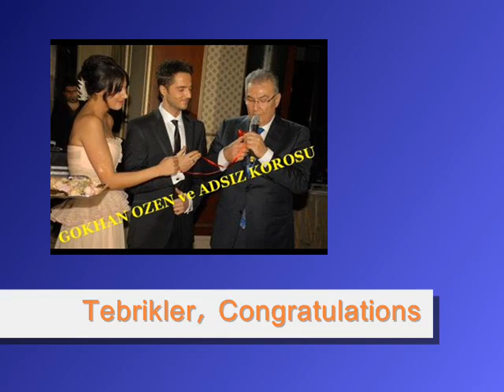Gökhan Özen Nişanlandı (Selen Sevigen) 14 Şubat 2010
Türk Pop Şarkıcı Gökhan Özen Selen Sevigen küçük bir törenle yakın aile ve arkadaşlar katıldı nişanlandı 14 Şubat 2010 (Valentine Day)

Turkish Pop Singer Gökhan Özen got engaged to Selen Sevigen in a small ceremony attended by close family and friends on 14th Feb. 2010 (Valentine Day)